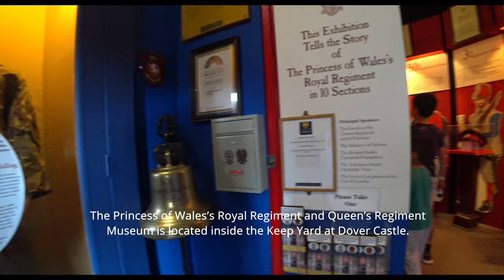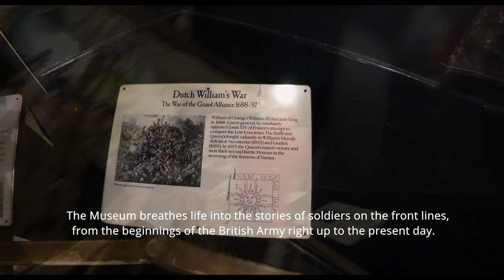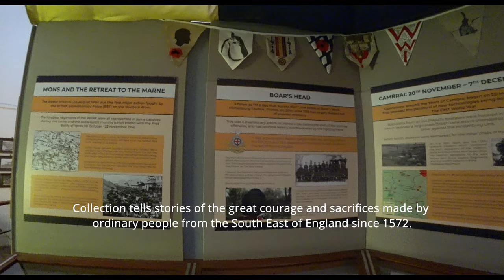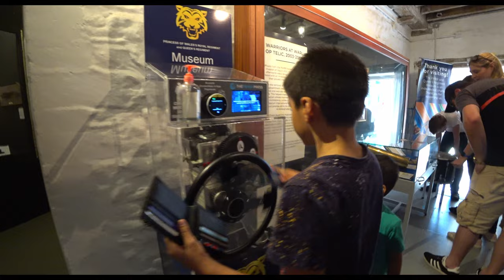The Queen's & PWRR Regiment Museum, England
Hi, I am Shaun, In this video, we visited the Princess of Wales’s Royal Regiment and Queen’s Regiment Museum is located inside the Keep Yard at Dover Castle.

The Museum breathes life into the stories of soldiers on the front lines, from the beginnings of the British Army right up to the present day.

The Queen's & PWRR Regimental Museum @Socialmedia

Timestamp
0:00 Teaser
0:14 Intro
0:21 About
0:25 Location
0:29 The Queen's & PWRR Museum
4:14  Places that I visited
4:25 Outro